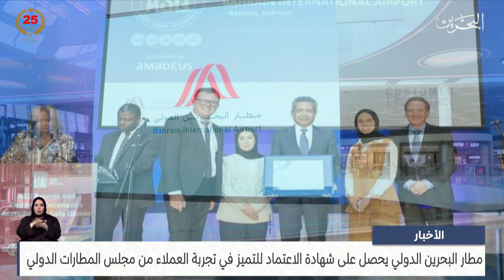الأخبار: مطار البحرين الدولي يحصل على شهادة الاعتماد للتميز في تجربة العملاء من مجلس المطارات الدولي